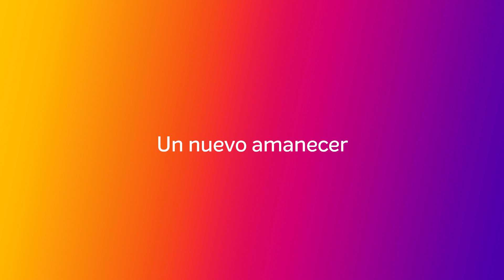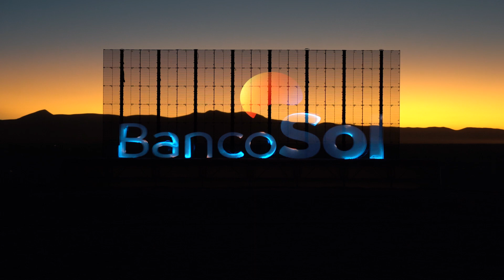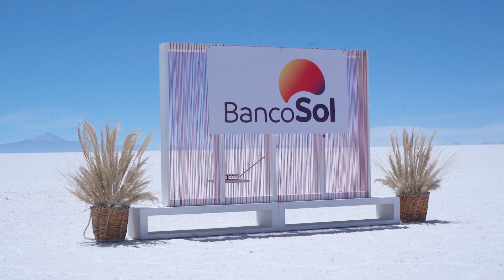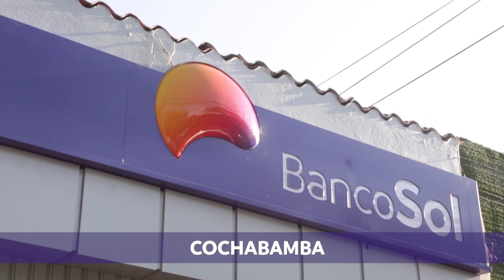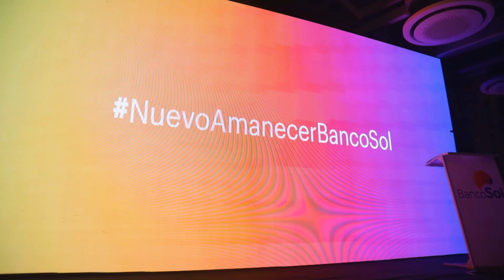Nuevo amanecer BancoSol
BancoSol ha estrenado  imagen en todo el país, dando paso a una nueva era en su historia. Una marca renovada y fresca que refleja, esencialmente, el deseo natural de las personas de soñar en grande y mejorar su futuro.
Con su esencia y propósito intactos, BancoSol evoluciona y se proyecta al futuro con más fuerza que nunca para llevar la banca y, en especial, las microfinanzas, a un nuevo nivel, y seguir siendo referente mundial en inclusión financiera y digital.

Vive con nosotros el lanzamiento de la renovada imagen y la develación de la marca en nuestras agencias en todo el territorio nacional.